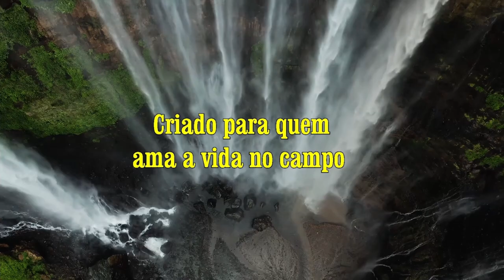Ibitiúra de Minas - Vista pelo Drone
Pequena e agradável, a cidade mineira de Ibitiúra de Minas é um lugar prá se conhecer e admirar. Sua praça central é um lugar gostoso prá se aquecer ao sol em tempo de frio e refletir na simplicidade dos bons dias dados por seus educados habitantes. Confiram!